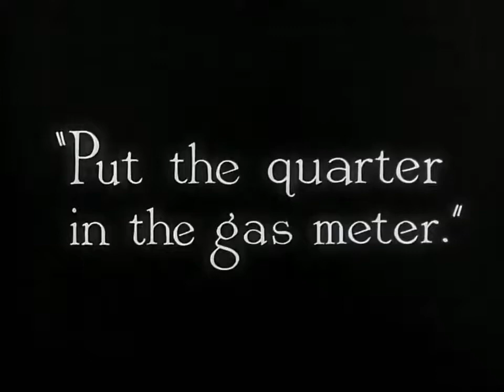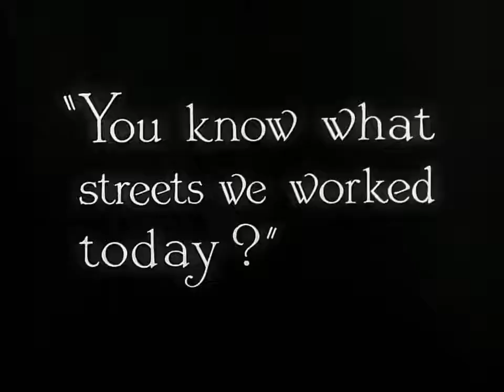The Kid 1921 - Charlie Chaplin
Synopsis:
A woman "Edna" abandons her newborn son along with a note for the finder in a limousine and goes off to commit suicide. The limo is stolen by thieves who dump the baby by a garbage can. The Tramp "Charlie Chaplin" stumbles upon the child and though initially reluctant, takes him in and raises him as his own. Five years later Edna has become an opera star but does charity work for slum youngsters in hope of finding her boy. A doctor called by Edna discovers the note with the truth about the Kid and reports it to the authorities who come to take him away from Charlie. Before he arrives at the Orphan Asylum Charlie steals him back and takes him to a flophouse. The proprietor reads of a reward for the Kid and takes him to Edna. Charlie is later awakened by a kind policeman who reunites him with the Kid at Edna's mansion.

Update:
In May 2017, it was announced that FilmNation Entertainment is remaking The Kid as an animated sci-fi movie. The untitled film will be directed by Christian Volckman and Rupert Wyatt and is said to be "inspired by the characters and themes in The Kid."

Actors: Charles Chaplin, Jackie Coogan, Edna Purviance, Carl Miller...

Director, Screenplay and Music composed by: Charlie Chaplin

Genres: Comedy | Drama | Family

Release date: March 20, 1922 (Sweden)